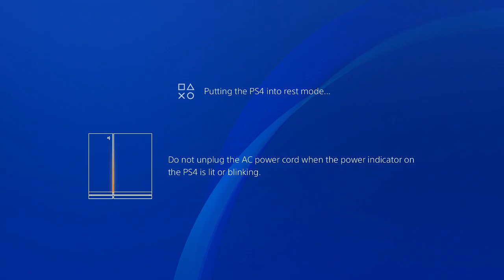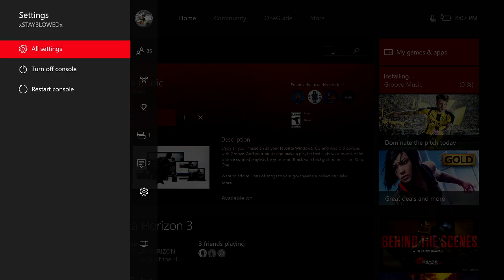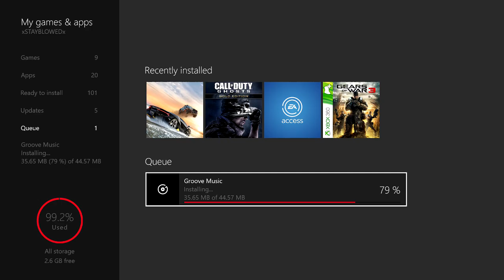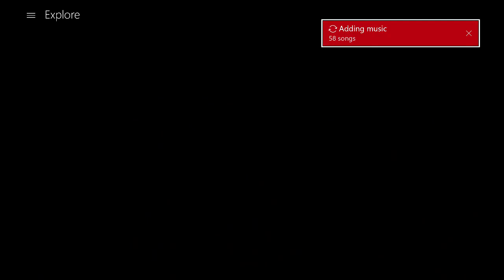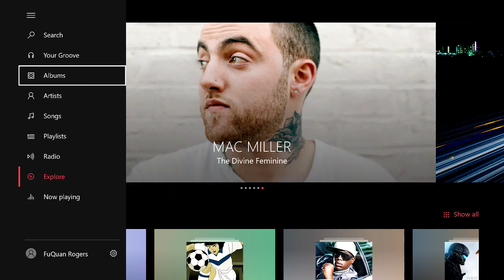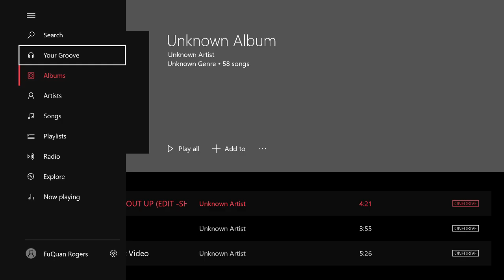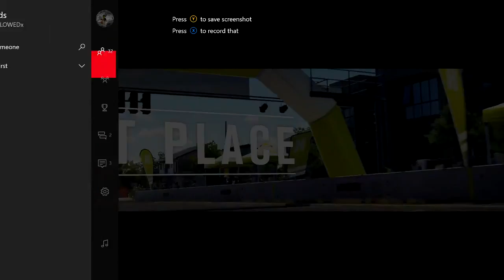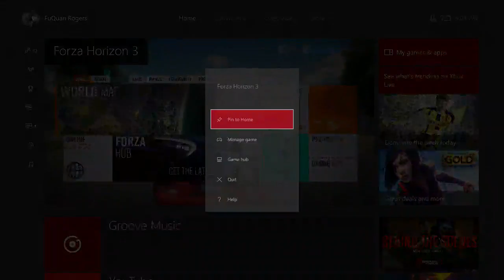lets play forza horizon 3 part 2